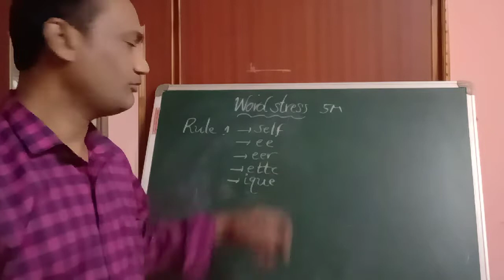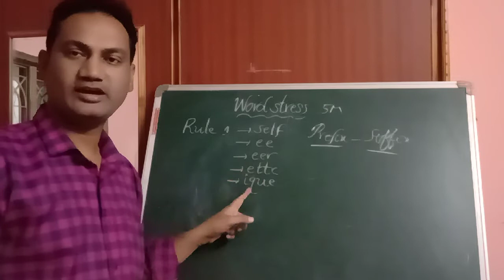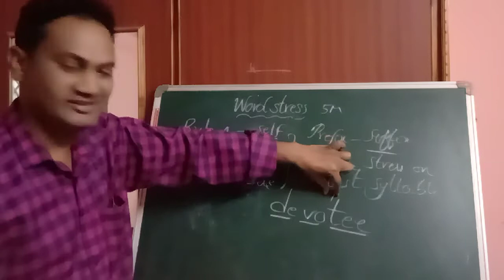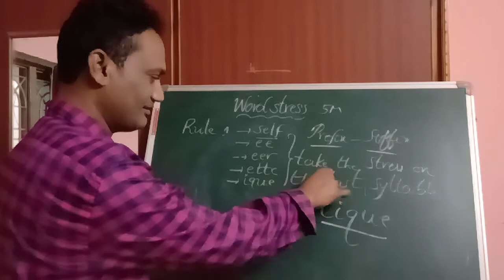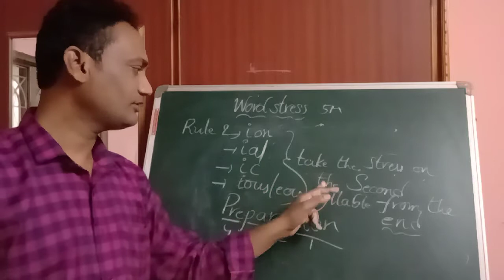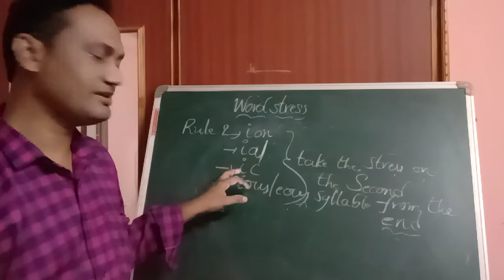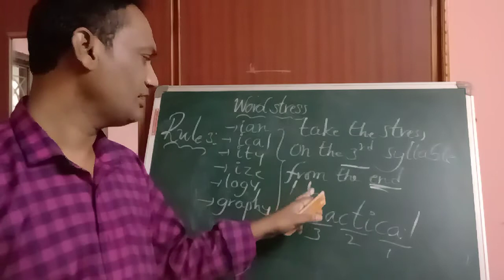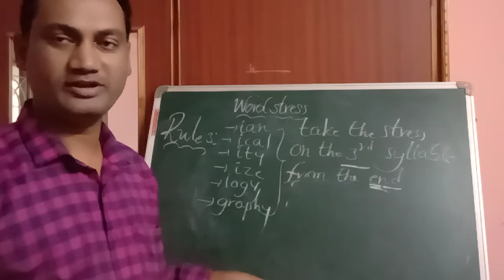2nd Inter English grammar WORD STRESS ( 5 marks) part 1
in this video you can get an idea about word stress and how to get 5 marks easily without any confusion